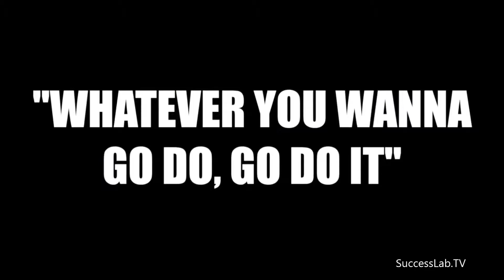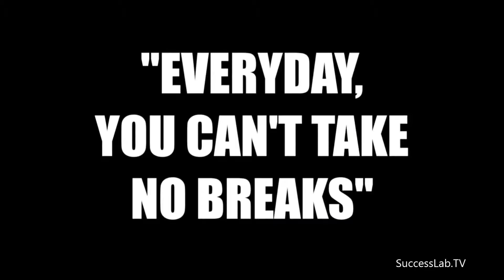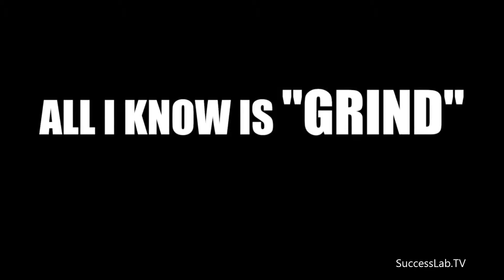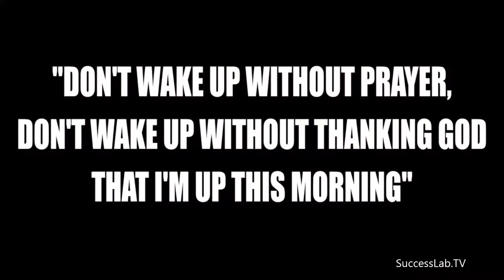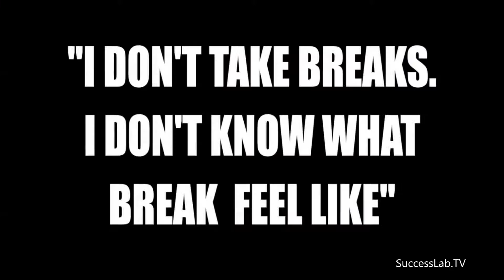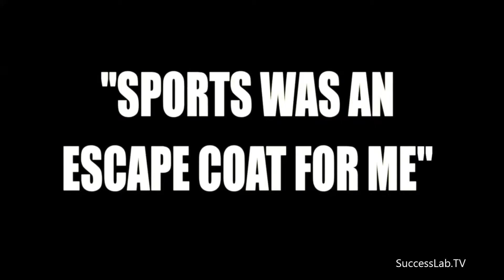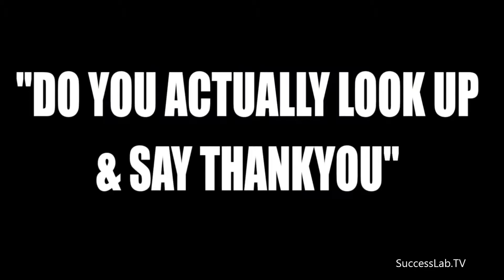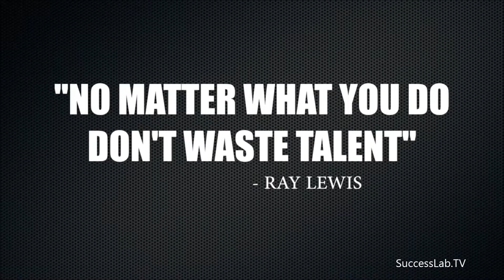Ray Lewis Visit London School of Basketball And Shares An Inspirational Speech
Legendary Baltimore Ravens NFL player Ray Lewis in London and has a talk with the London School of Basketball kids. To inspire, encourage, motivate and share his story with them.